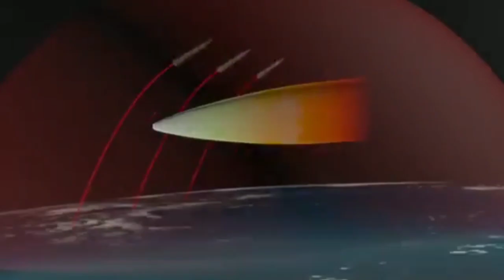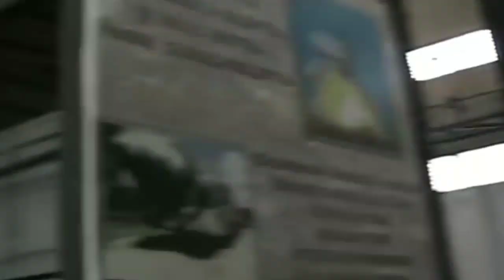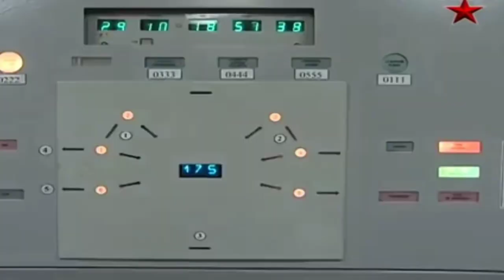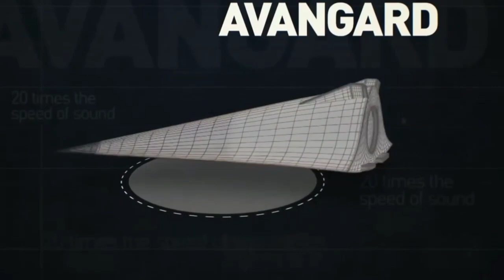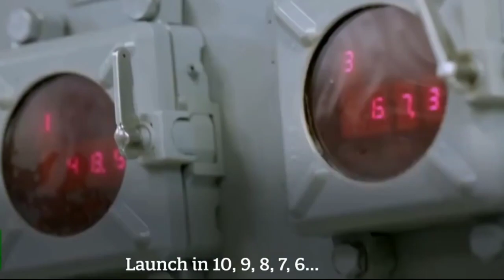RUDAL RUSIA bikin sistem anti rudal NATO dan Amerika TIADA GUNA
Proyek objek 4202 Rusia sukses dan melengkapi hasil proyek PAKDA. sebuah misil atau rudal balistik hipersonik dengan kecepatan 20 Mach terbaru milik Rusia. Meski diklaim mampu membopong 20 hulu ledak nuklir namun masih diragukan, tetapi membawa 10 hulu ledak nuklir tentu dipastikan bisa dan hal biasa.

yang luarbiasa adalah kombinasi sistem hasil proyek rahasia Rusia yang notabene anggaran militer nya jauh di bawah AS namun hasilnya luar biasa. seperti apa penampilan YU-74 rudal balistik antar benua Rusia?